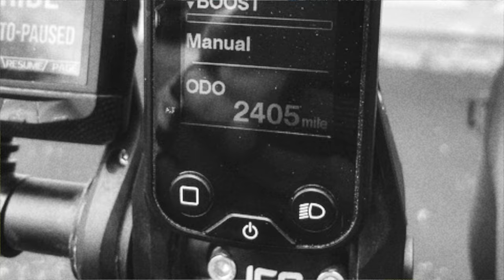One-Year ICE Sprint X Tour Trike Review | Recumbent Trikes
It's been EXACTLY one year since I got my ICE Sprint X Tour. What do I think? Find out!

Skip intro - 2:30

DRAT Webstie : DavidRidesaTrike.com

My gear.

Cameras:
DJI Pocket 2 Creator Combo
Sony RX100 VII Compact Camera
GoPro MAX — Waterproof 360 Camera

Sony RX100 VII Wide Angle/Macro Additional Lens

Microphone - Rode Wireless Go Microphone

Neewer Magnetic ND Filter Set for DJI Osmo Pocket 2

Tripod - Altura 6 in 1 Monopod Tripod Kit

Remote Contro for Sony RX100 VII

tinyRigs Travel Case for DJI Pocket 2 with Do-It-All Handle

GoPro Case

Polar Bottle Breakaway Insulated Bike Water Bottle

Waterproof Dry Bag